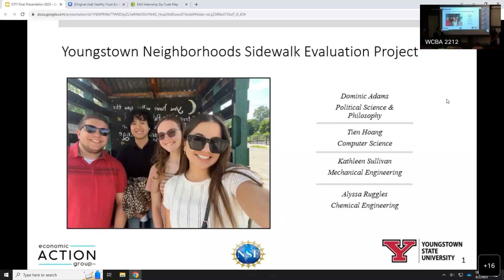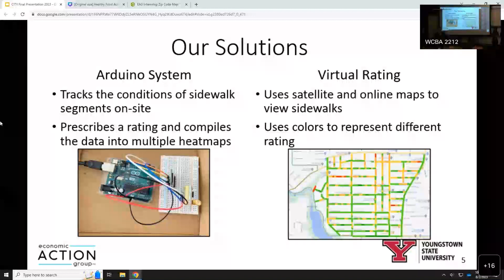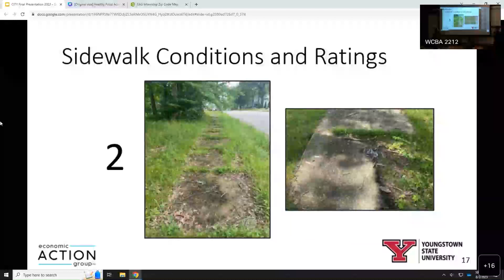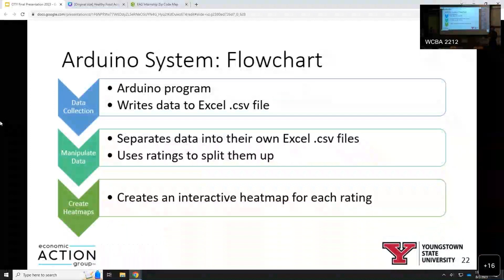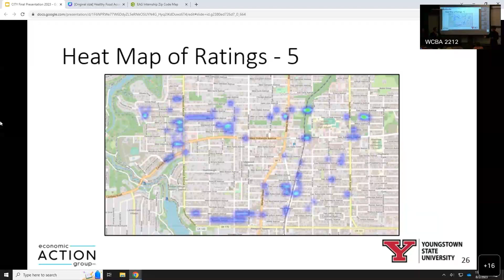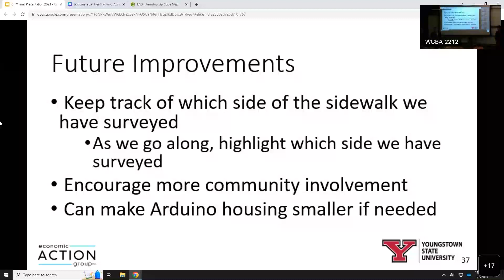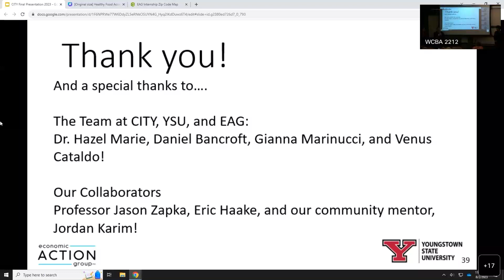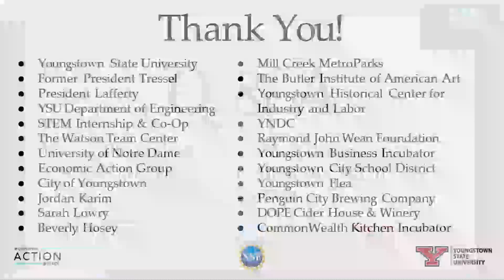2023 CITY Internship Presentation – Youngstown Neighborhoods Sidewalk Evaluation Project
Civic Innovation Transforming Youngstown presentation by Dominic Adams, Tien Hoang, Kathleen Sullivan, and Alyssa Ruggles.